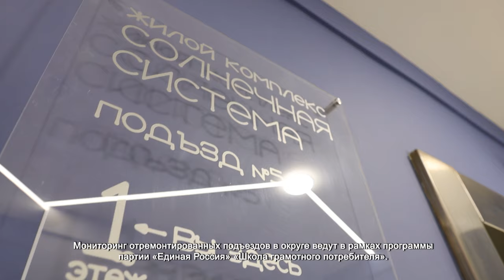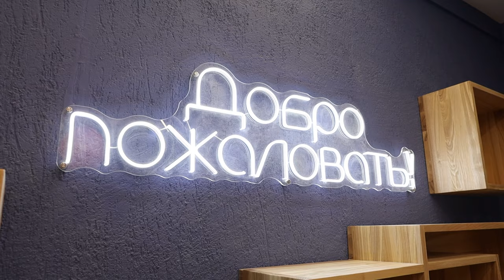В ХИМКАХ ПРОДОЛЖАЮТ РЕМОНТ ПОДЪЕЗДОВ ПО ДИЗАЙНЕРСКИМ ПРОЕКТАМ